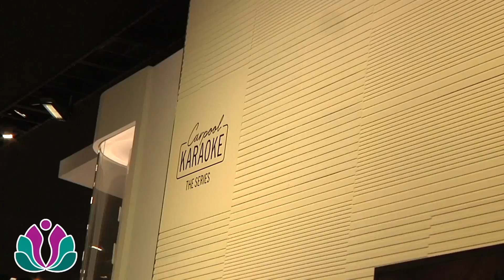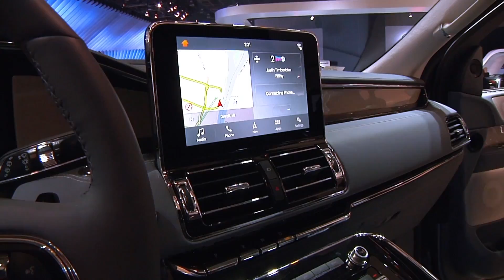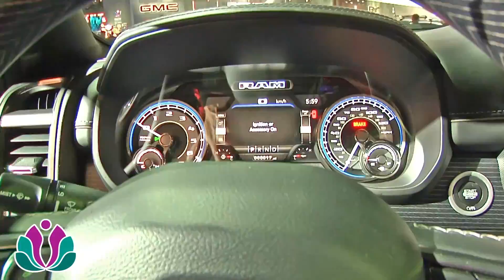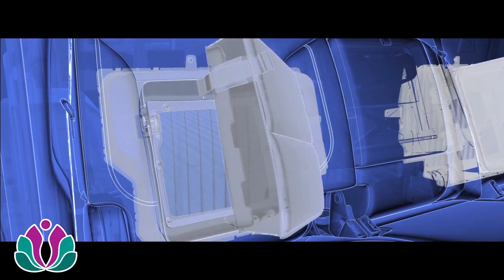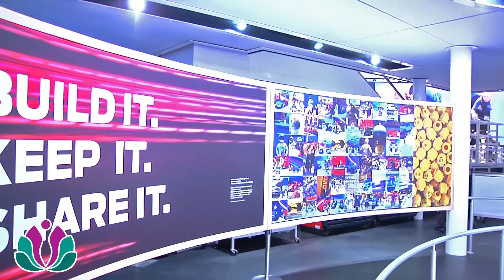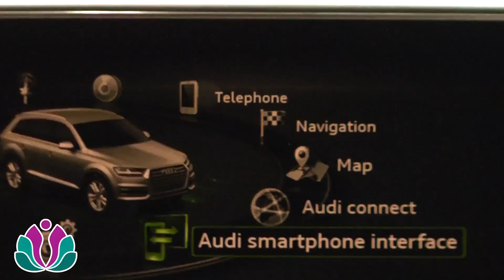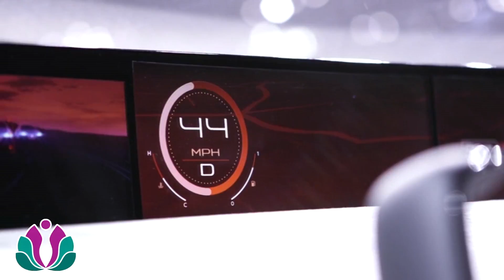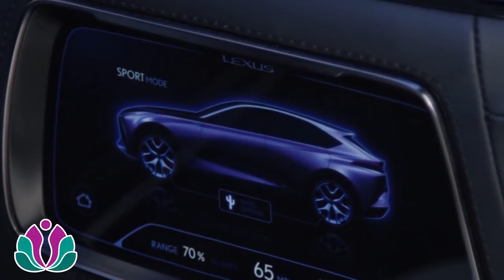Autos and Latina buyers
Terry Beltran host of Ask The Latina provides highlights of the 2018 North American International Auto Show.  While showing us the unveiling of cars and trucks that include 2019.   She gives an statistical data on Hispanic and Latina buyers.